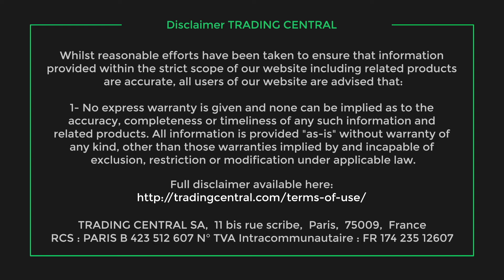L'actualité du CAC 40 à la clôture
L'indice Cac 40 a grappillé 0.26% à 6481.59 points jeudi.